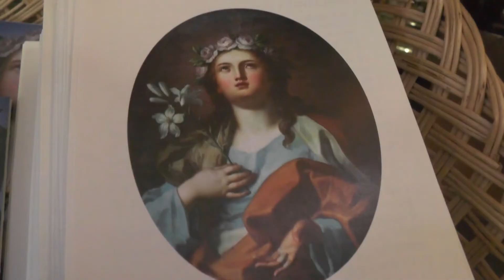Relatos de Viajero - Sicilia - Catedral de Palermo - Jose Pepe Prestigiovanni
Nota emitida en 2021 por: El Garage tv, Telefe Sta Fe, Cablevision Sta Fe, T+ Tucuman, T5 Satelital Ctes y COLCECOR - Relatos de Viajero - ITALIA - Catedral de Palermo - Sicilia